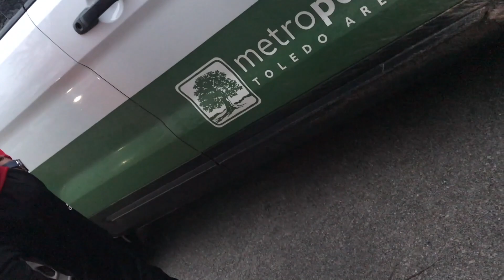Meijer Meet Ep.2